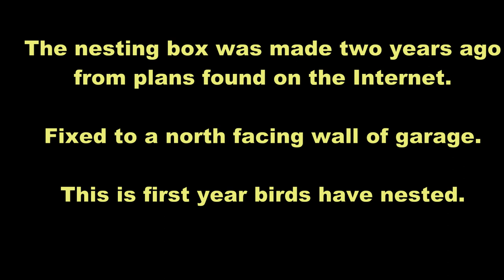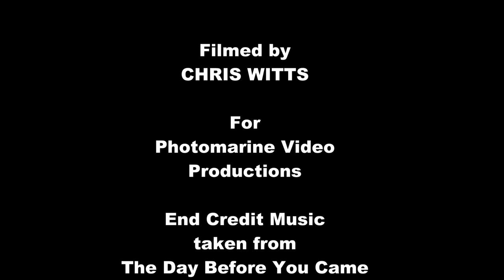Birds Nesting in my Bird Box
A family of birds nesting for the first time in a nesting box in garden.